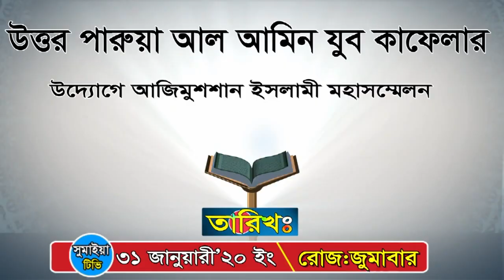জাকির নায়েক আর আজহারী ভক্তদের কঠিন ধোলাই | New waz 2020 | আল্লামা আব্দুল বাসেত খান দা.বা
Title: জাকির নায়েক আর আজহারী ভক্তদের হুশিয়ারী
In The Discussion: abdul baset khan waz
Subject of Discussion: জাকির নায়েক আর আজহারী ভক্তদের হুশিয়ারী

পরিচালনায়ঃ Hossain Ahmed
প্রযোজনা ও পরিবেশনায়ঃ-
Camera and Editing: Hossain Ahmed
▶️Watch our more Bangla Waz of Allama Abdul Basit Khan: ◀️

Sumaiya TV
# সুমাইয়া টিভি

This content is original and copyright to Sumaiya TV - সুমাইয়া টিভি.
redistribution or re-upload is strictly prohibited of this material. Legal action will be taken against those who violate the copyright.

Thanks
Sumaiya TV - সুমাইয়া টিভি
Video Produced by - Sumaiya TV - সুমাইয়া টিভি